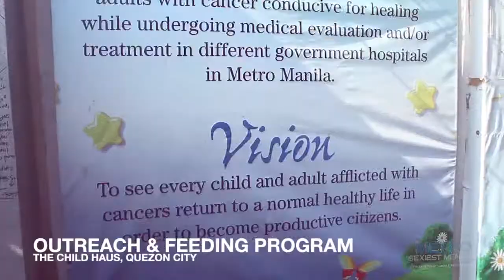metro sexiest men 2015 behind the scenes